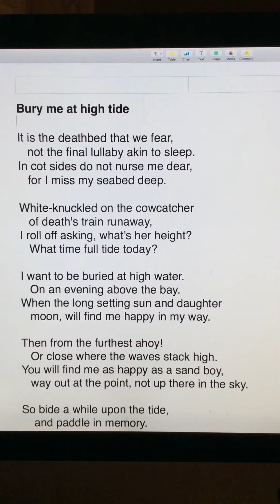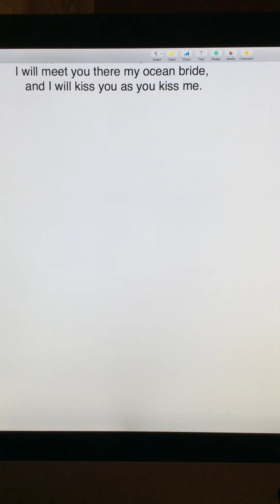Bury me at high tide